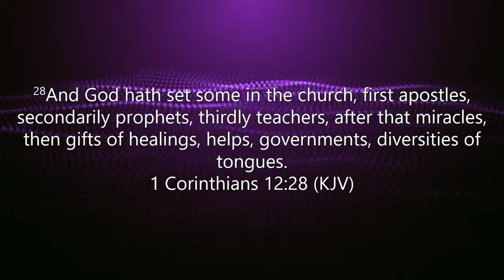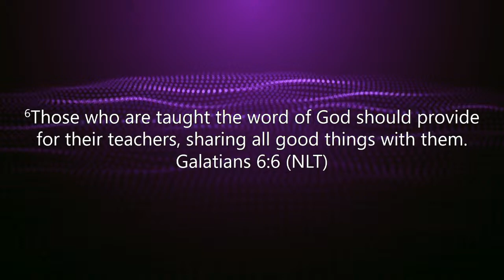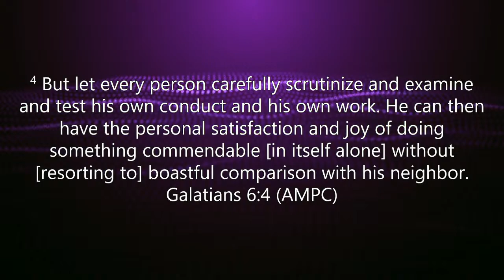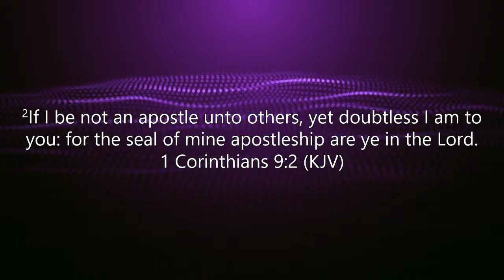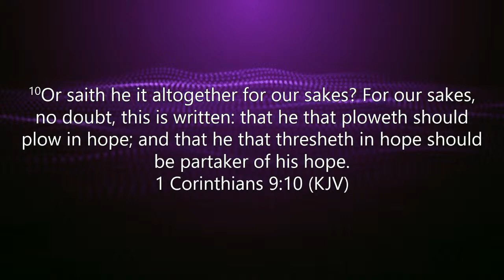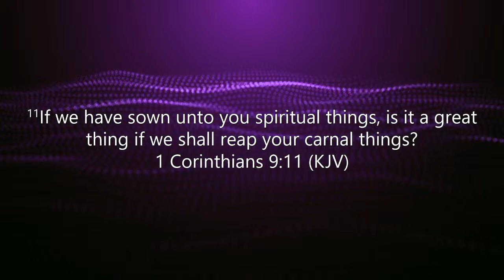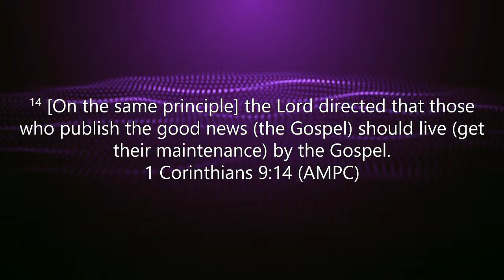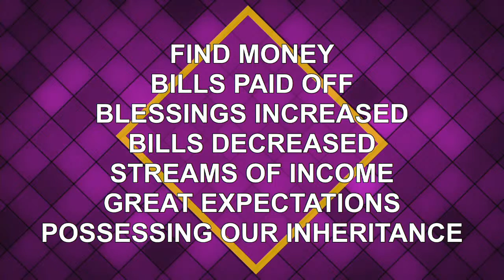"The Ministry of the Teacher" (Part 3) [12.15.21] - Dr. P. Ronald Wilder